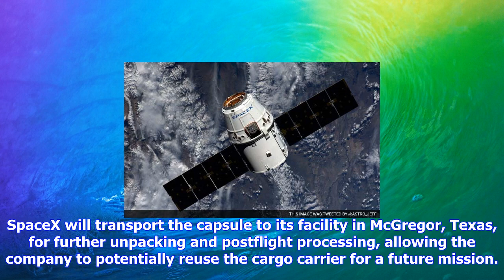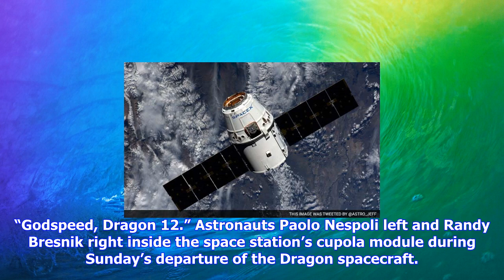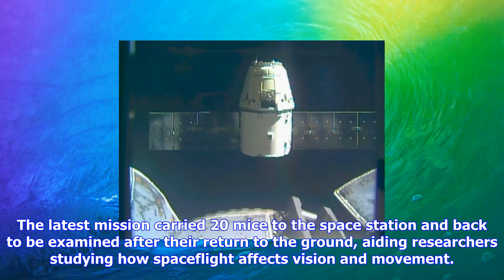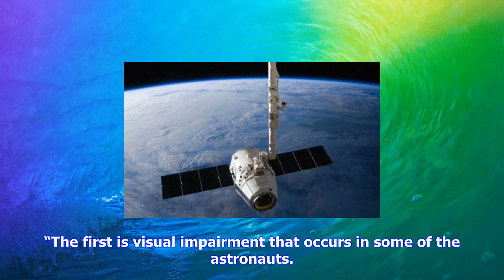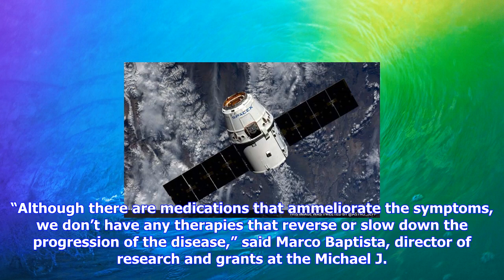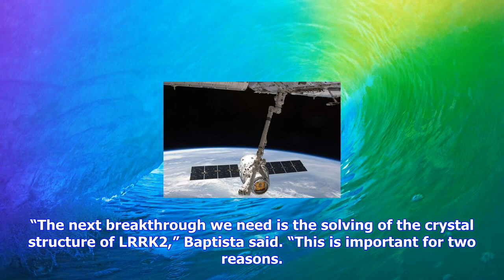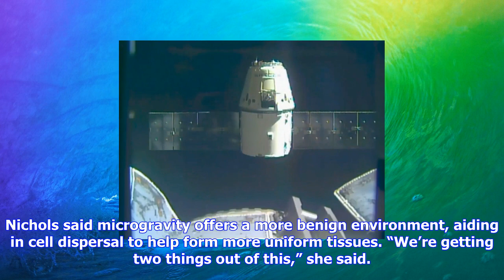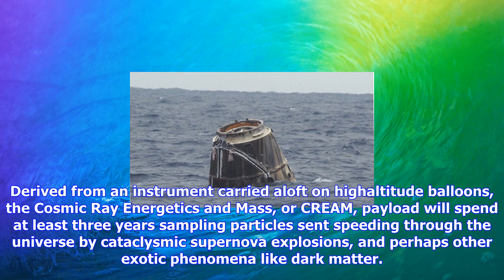Breaking News | Dragon capsule splashes down in pacific with space station cargo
Dragon capsule splashes down in pacific with space station cargo

SpaceX’s Dragon cargo capsule departed the space station early Sunday. This view of Dragon was captu...